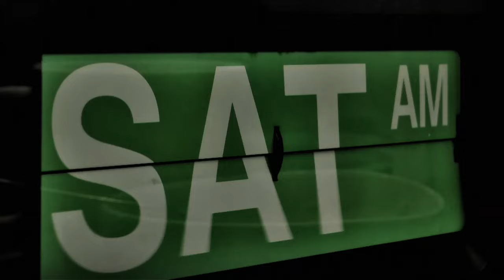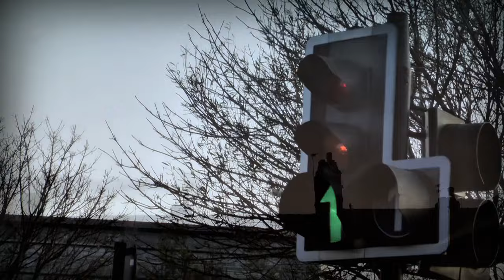Field Music - Them That Do Nothing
Video to the track Them That Do Nothing by Field Music.
From the Album Field Music (Measure) released February 2010.